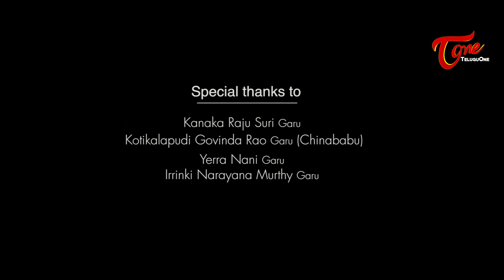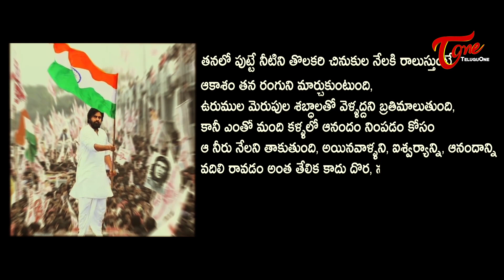Pawan Kalyan Birthday 2020 Song | A tribute to PSPK | by Rajkumar Jayanthi | TeluguOne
Watch A TRIBUTE FOR PSPK. Janasenani PSPK RAP Song 2020. by Rajkumar Jayanthi.

Ranga Ramanujam Productions..
Singer : Aravind Shekaran
Editing : Rakhee Yerramsetty
Concept-Tune-Lyrics : Rajkumar Jayanthi
Producer : Ranga Irrinki
Special Thanks : N.Shankar Goud ( TS State janasena in-charge )
Special Thanks to : Kanakaraju Suri, Kotikalapudi Govinda Rao, Yerra Nani, Irrinki Narayana Murthy, T.Santosh Kumar, N.Sai Kumar, P.Achyutha Rama Raju, Annaji Rao Challa